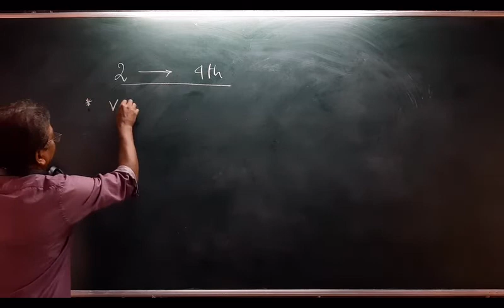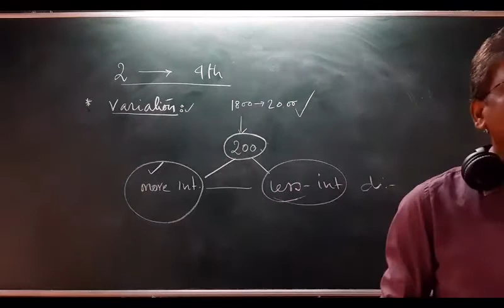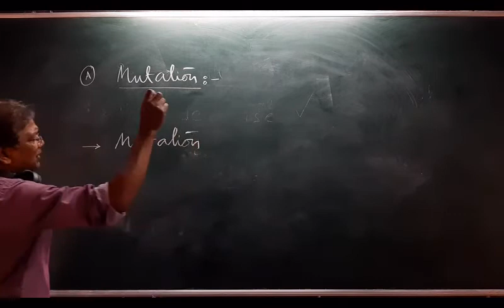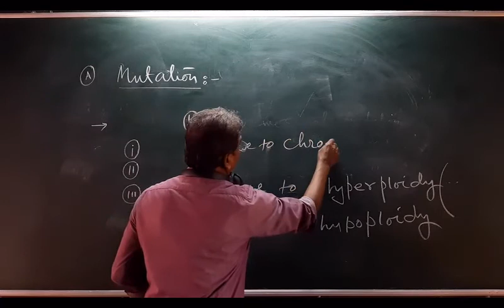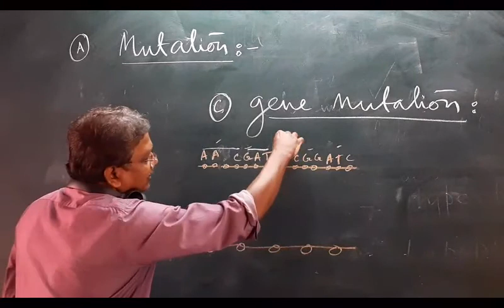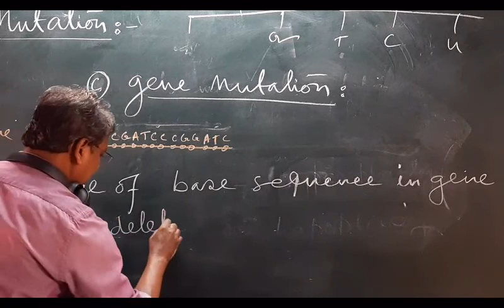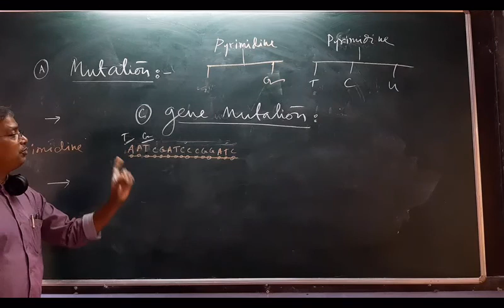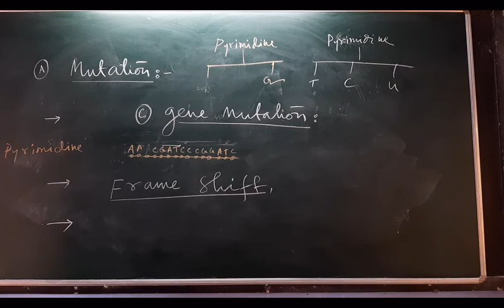BIOLOGY(XII ) II Unit 2 Chap 4 Mechanism of Evolution. 1. Mutations II Pankaj Bera